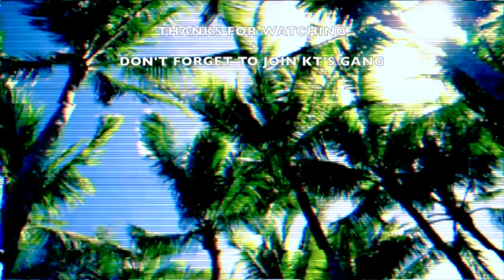Stripped Down Challenge | Boys, College, Haters...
In today’s video you guys will watch a raw uncut unedited video of me talking for about 9 minutes. This video is called the Stripped Down Challenge. The challenge is to talk for about 10 minutes without editing! Hope you like the stripped down challenge video!

APRIL: 1,400